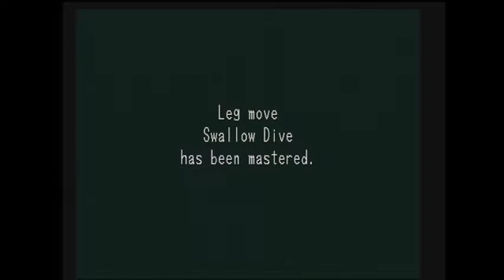Lets Play Shenmue: Episode 22 Taboo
I ain't privy to say